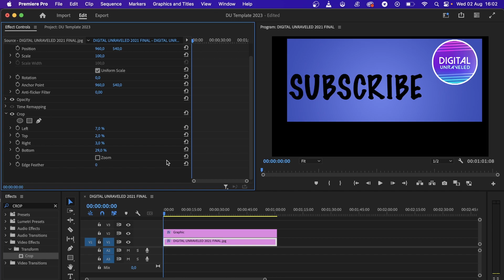How To Crop Video In Premiere Pro (Full Tutorial)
Learn How To Crop Video In Premiere Pro